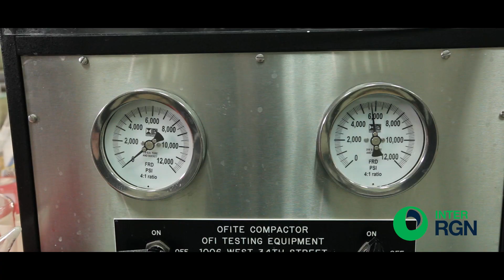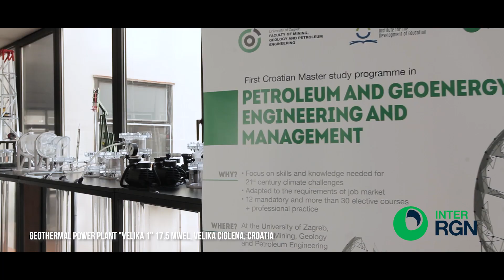RGN fakultet InterRGN_New Master programme in Zagreb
New Master study programme Petroleum and Geoenergy Engineering and Management will be implemented at the University of Zagreb, Faculty of Mining, Geology and Petroleum Engineering from the academic year 2022/2023. Find out why you should enrol in our study programme, how can you apply and what can you expect during two years of study!